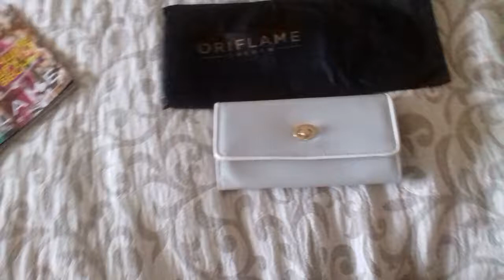Кошелек женский по акции О твоей весне. Показываю как кошелек выглядит внутри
В этом видео показываю как выглядит женский кошелек по Акции "О твоей весне", которая проходит с 28  января по 31 марта 2018 года.
Кошелек-код 29946

Кошелек- одна из важных деталей образа, которая должна быть универсальной и в то же время стильной. Кошелек изготовлен из экокожи,подойдет как на каждый день, так и для особого случая.
В кошельке есть отделения для карточек, для больших купюр. Для мелочи отдельно предусмотрены два кармашка на молнии: один внутри кошелька находится, другой- снаружи.

Нужна работа/подработка?
или хочешь покупать косметику со скидкой, напиши мне любым тебе удобным способом